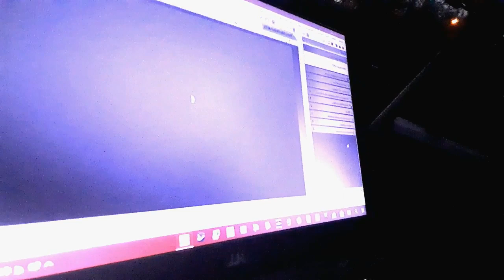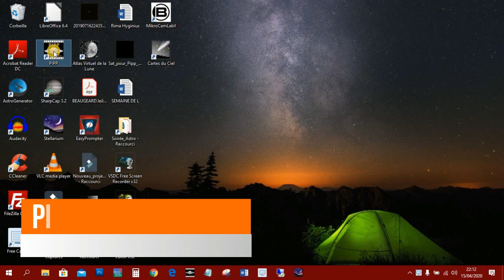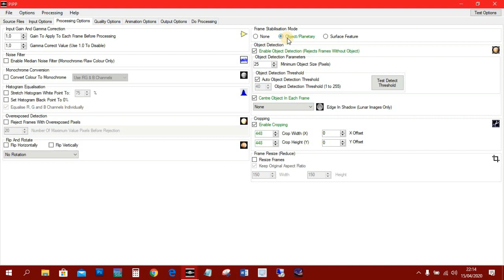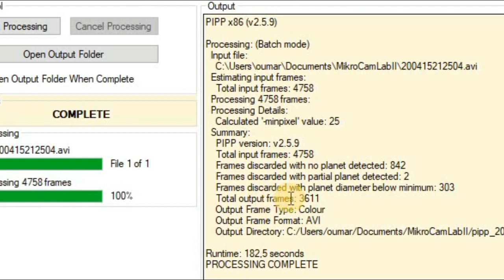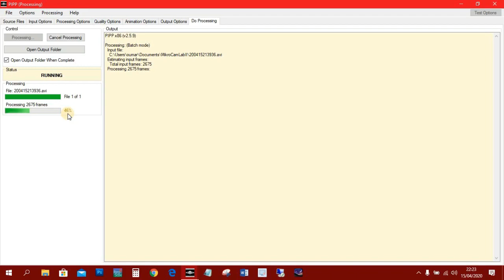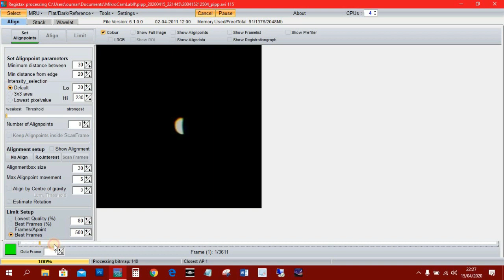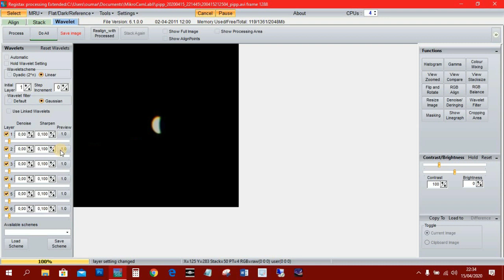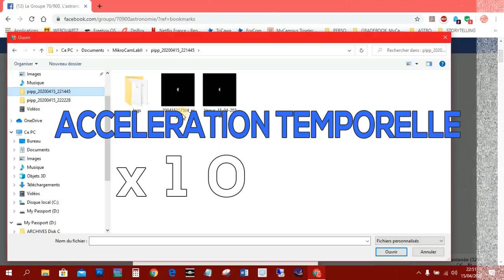#41 - Comment observer la planète Vénus avec une lunette 70/900 et la caméra Mikrokular Bresser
astronomie Vénus PIPP Registax Bresser J'ai filmé Vénus avec ma caméra planétaire Mikrokular Full HD Bresser et une petite lunette astronomique de 70mm Astro Junior Bresser... Je vous montre ensuite comment traiter la vidéo avec les logiciels astrophoto PIPP et Registax 6.
Alain Bashung : Vénus
Crédits musiques :
Musiques ambiances (background musics) : Filmora music licence